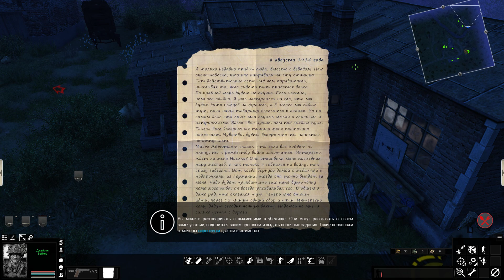Прохождение Men of War: Assault Squad 2 | LOST EAGLES | ( Убежище, день первый ) #1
Уровень сложности - Grounded
Туман войны выключен

| Men of War | Men of War: Assault Squad 2 | В тылу врага 2: Штурм | В тылу врага: Штурм 2 | Великая отечественная война | 1944 год | В тылу врага 2: Лики войны | В тылу врага 2: Братья по оружию | В тылу врага 2: Лис пустыни | 1944 - Normandy | Нормандия | Операция Нептун | Воздушный десант | 82-я воздушно десантная дивизия | Битва за Францию | Battle of Normandy | Высадка в Нормандии | Операция Оверлорд | Walkthrough | Lets'play | Heroic | Fog of War | Men of War Expirience | Gates of Hell |